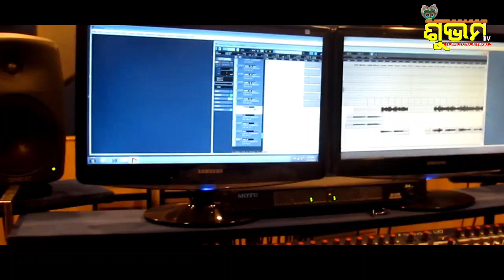Takura Anukula Chandra bhajan/singer Arupama nayak/lyrices Akhaya ku das/music Dinesh mallick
Takura Anukul Chandra bhajan/singer Arupama nayak/lyrices Akhaya ku das/music Dinesh mallick/jay guru /୬୩୭୪୨୧୮୪୯୫